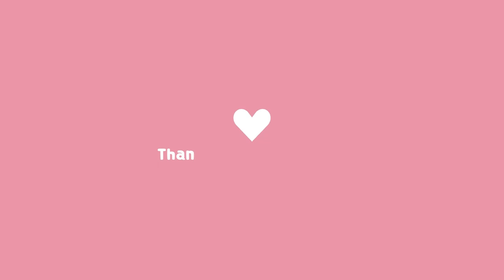K1 VISA: My Interview Experience/with Documents asked and submitted/Questions/Tips/US Embassy Manila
Sharing everything about my whole experience during my Visa Interview at US Embassy Manila. I also added some amount of tips to help you guys get going. My entire experience was so amazing, I hope yours too.
I’m really hoping this video helps you a lot. God bless you all...

You're support really makes my day.

--- xo EJOY

@ejoyenjoys - about my simple but happy adventures
@itsellenw_ - about word inspiration (my poems and inspirational quotes highlighting life’s positivity).